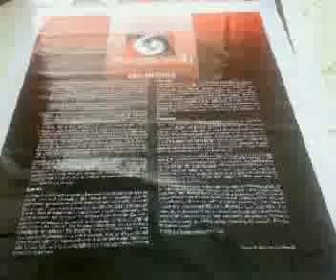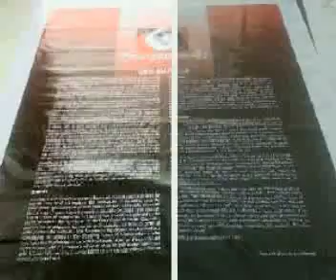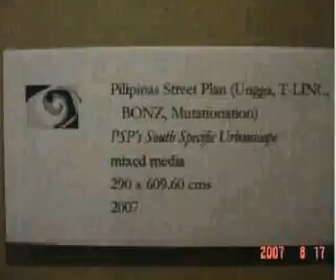CAGAYAN DE ORO graffiti JAM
SBA cru and PSP went to cagayan de oro philippines to represent urban art in SUGUAN 4 extension of the NATIONAL COMMISION OF THE cULTURE AND THE ARTS